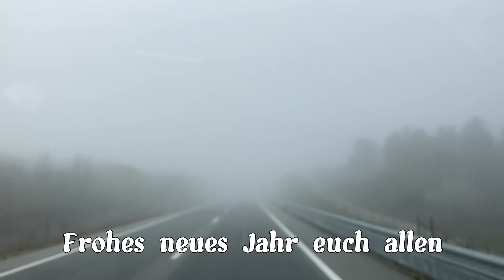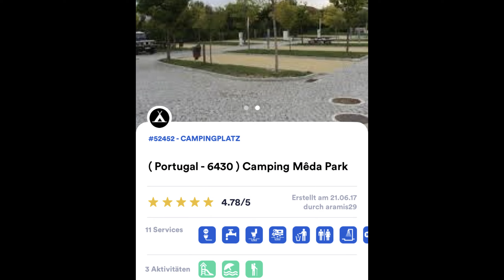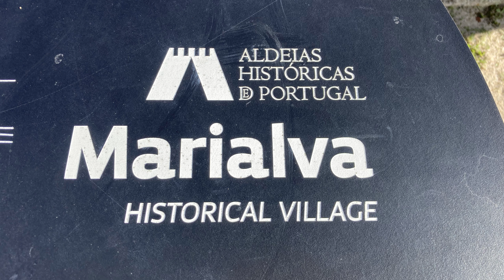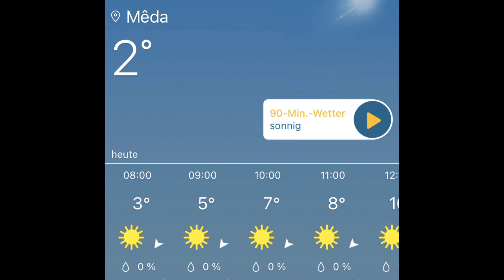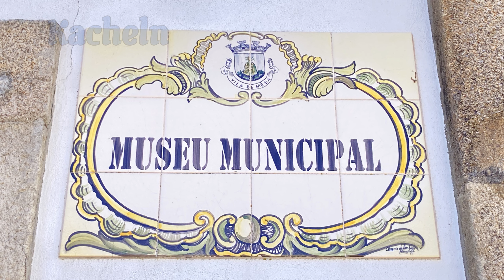#28 Portugal 💚❤️ Neujahresgrüsse🍀Vielen lieben Dank 🥹🙏 | Mêda & Marialva | 20. - 23. November 2023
Auf diesem Kanal geht es um unser Leben im Wohnmobil und unsere Reisen durch Europa.

➡️ Musik
Von Youtube
ASHUTOSH „Reality“ 💕

Herzliche Grüsse von uns und auch von Köbi🚌💕